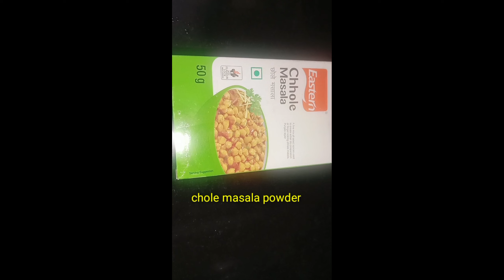Chole masala//పూరీలోకి, చపాతీలోకి చోలే మసాలా కర్రీని ఇలా చేస్తే 😋👌ఆ రుచే వేరు ఖచ్చితంగా ట్రై చేయండి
పూరీలోకి చోళే మసాలా కర్రీని ఇలా చేస్తే 😋👌ఆ రుచే వేరు ఖచ్చితంగా ట్రై చేయండి